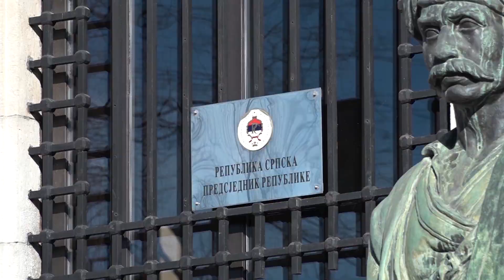Otkazani najavljeni protesti u Sarajevu povodom Dana RS 06.01.2023.